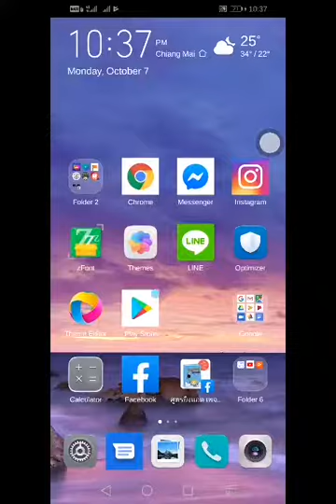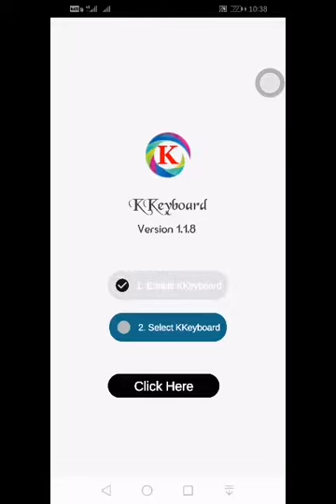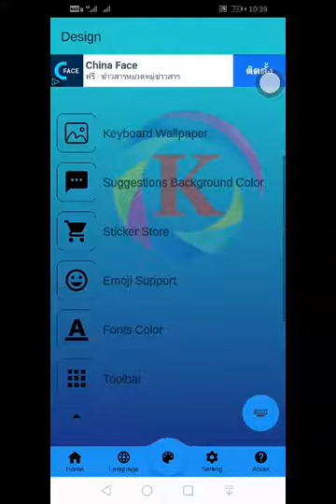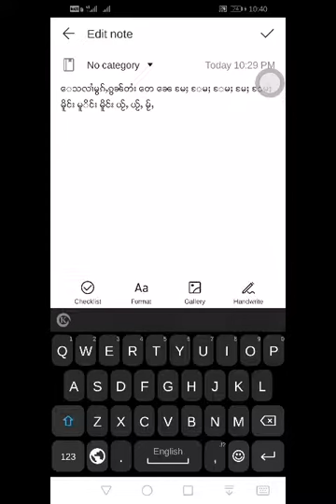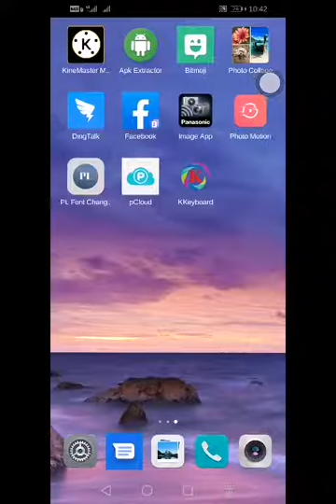K Keyboard for Shan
K Keyboard ဢၼ်ၵိုၵ်းပႃးလွၵ်းမိုဝ်းတႆး